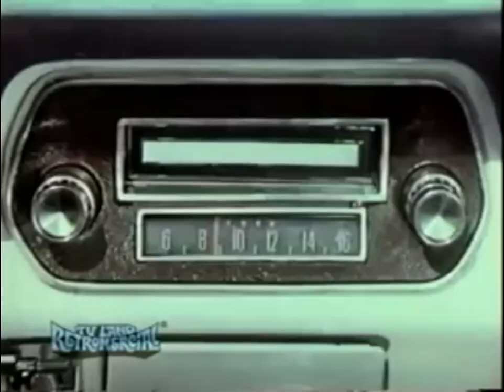1966 Ford Mustang Ad